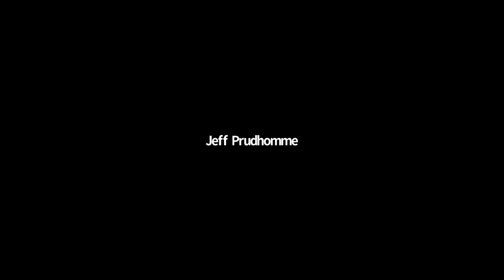Amanda Ripley on High Conflict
Amanda Ripley speaks with PACE Members about her book "High Conflict" and shares lessons and take-aways from it that may help turn down the temperature on toxic polarization and hyper partisanship.